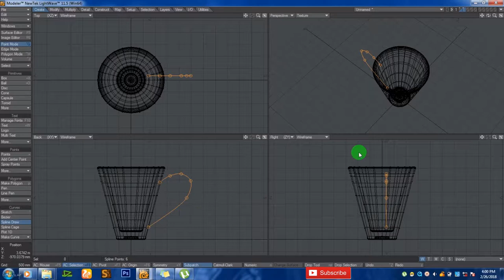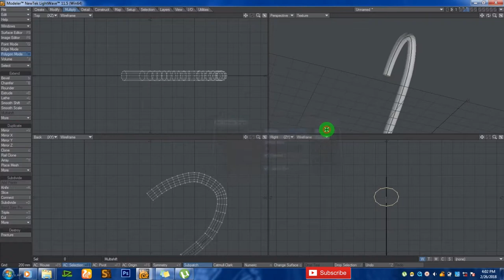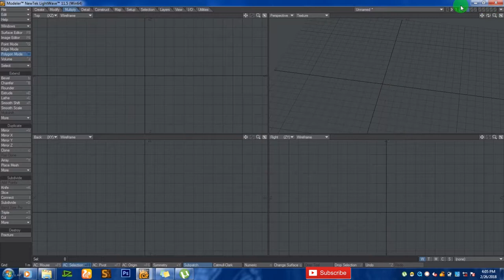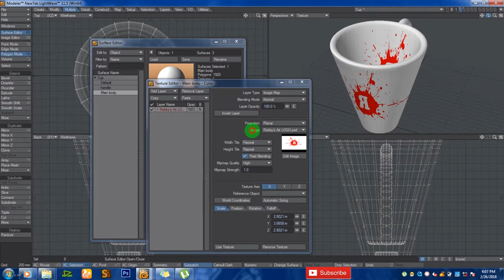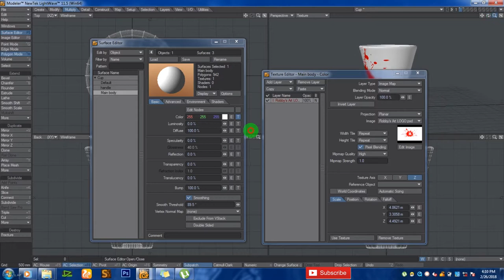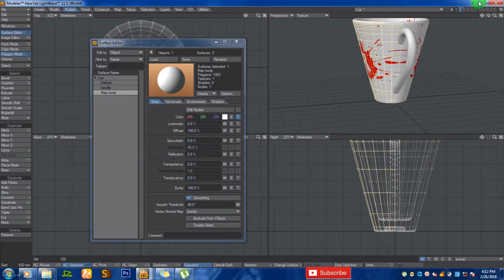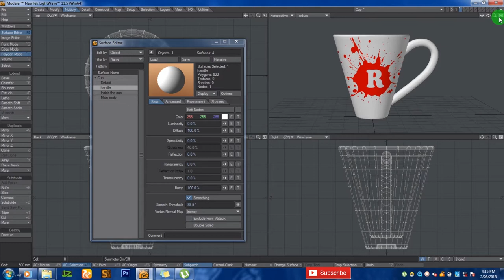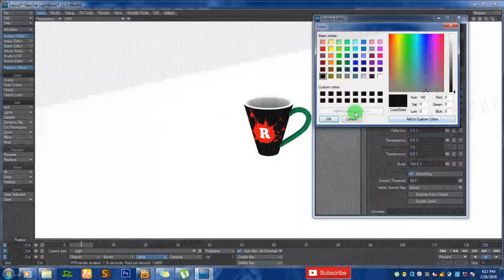Making a Cup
In this tutorial Robby makes a mug cup in lightwave 3D